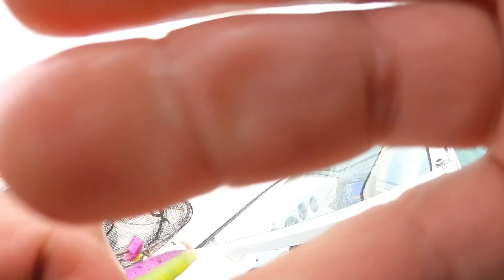Detroit River Early Spring Walleye2023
Tough conditions to start out the season. Tight lines !